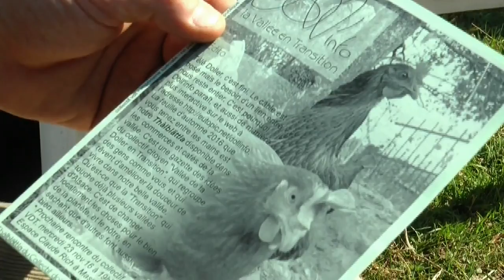Vallée de la Doller en transition PAD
VALLEE DE LA DOLLER EN TRANSITION

Le mouvement de la transition est né en 2006 en Grande-Bretagne, au départ, pour se détacher de notre dépendance au pétrole. Depuis un an, des bénévoles de la vallée de la Doller se sont appropriés cette question. Ils ont créé le collectif Vallée de la Doller en transition. Ils proposent un jardin école en permaculture, un système d’échange local (SEL), des achats groupés de produits locaux en circuit court et Transistop, un système d’autostop sécurisé, le tout en s’appuyant sur les associations locales. Rencontre dans avec ses membres qui s’engagent pour une cause commune avec des motivations personnelles très variés. Le jardin école est un lieu où la spiritualité fait notamment irruption,                                                                                          Reportage :  Cécile HANS – Jean Pierre BERTRAND